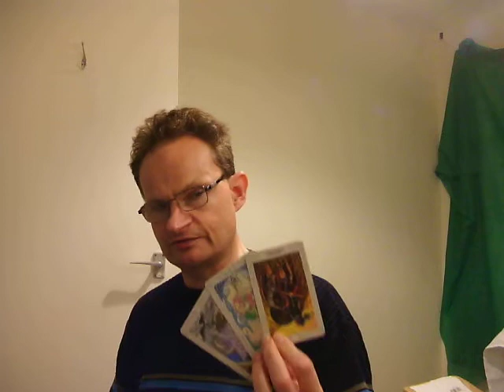Tarot reading for the 25th May 2022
Insightful, clarity and positivity delivered from a professional psychic to you!